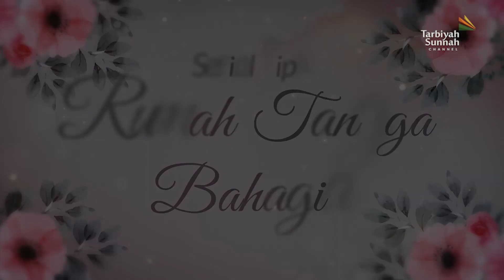Bersabar dan Saling Memaafkan - Ustadz Yusuf Abu Ubaidah As-Sidawi حفظه الله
Dalam Kehidupan berumah tangga pastinya kita akan menghadapi ujian, apapun bentuknya. Masing-masing harus mawas diri dan berusaha sekuat mungkin untuk bersabar terhadap sikap pasangannya.

Semoga video ini dapat menjadi suplemen dalam mengarungi kehidupan berumah tangga kita, simak tips ke-5 dari serial rumah tangga bahagia dalam video berikut ini.